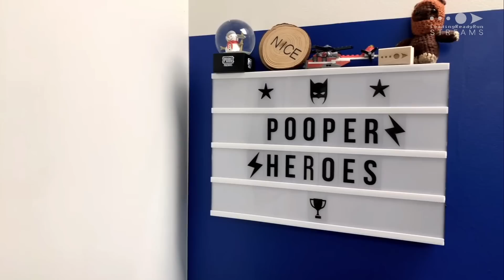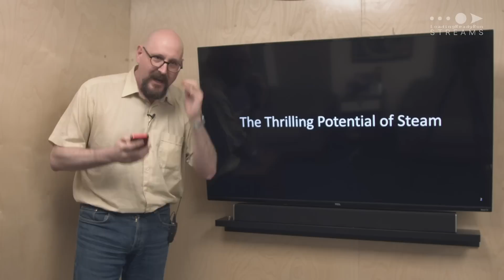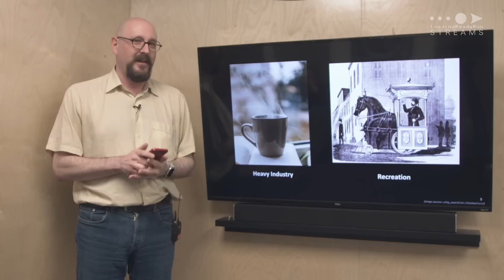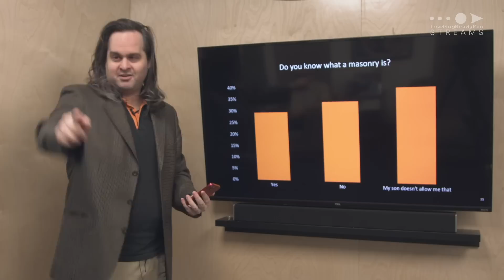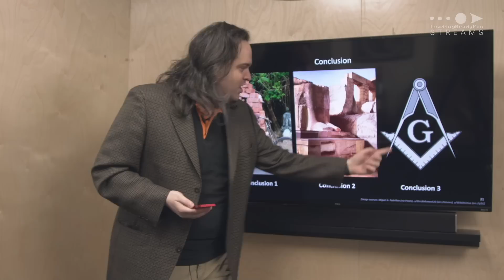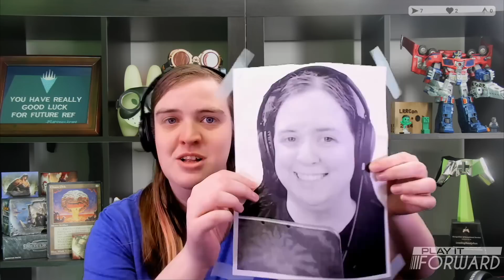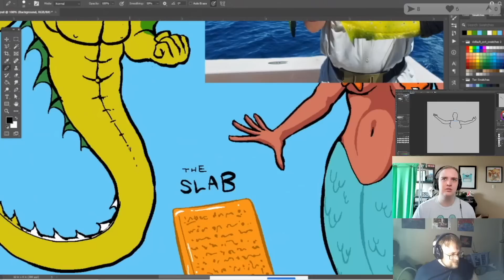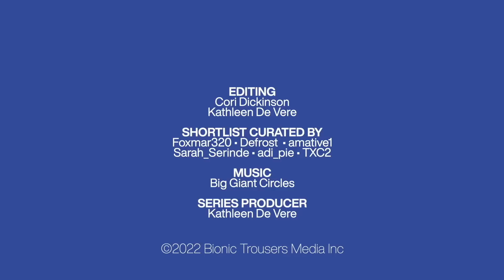Slam It! || LoadingReadyLIVE Ep85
0:00 Cold Open
1:16 Flythrough
2:10 Pooper Heroes
36:59 PowerPoint Karaoke - Ian
41:35 PowerPoint Karaoke - Beej
49:01 PowerPoint Karaoke - Ben
53:54 LRR Twitch Stream Highlights 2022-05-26
1:07:50 Will It Slam?
1:32:58 Stinger